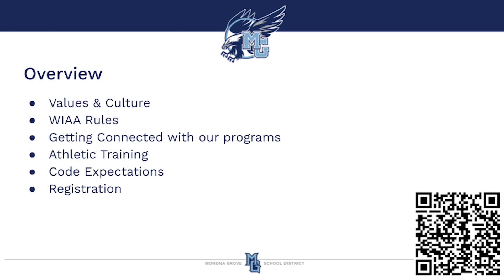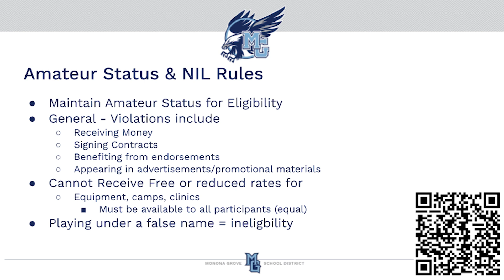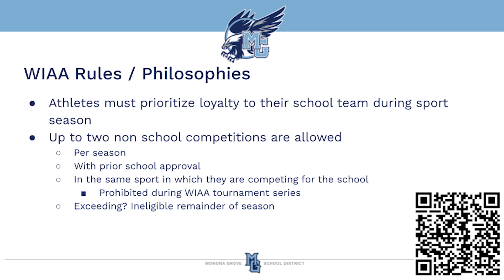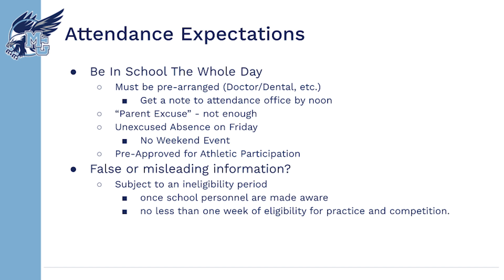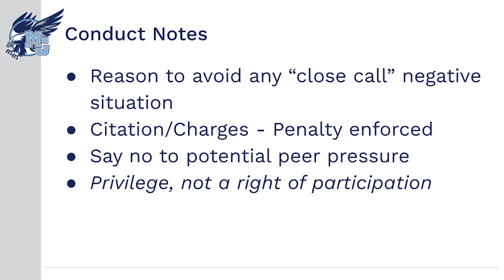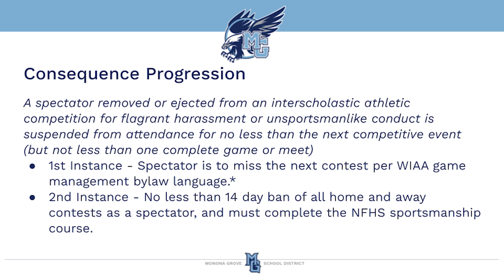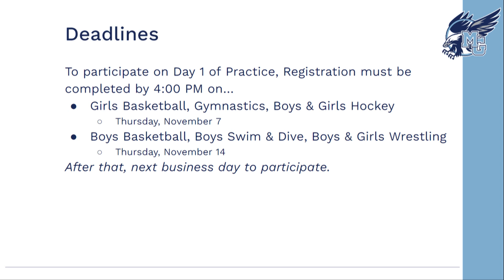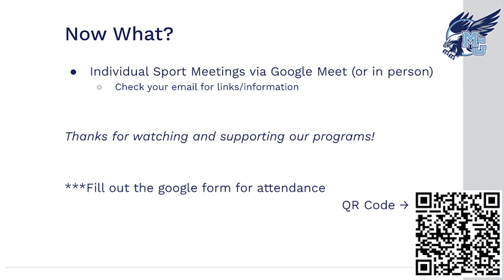MG Winter Athletic Department Meeting 24-25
The Winter Monona Grove High School Athletic Department meeting gives an overview of the goals, vision, and logistical aspects of competing in interscholastic athletics at Monona Grove High School. Viewers can expect to see information regarding culture expectations within the program, school specific athletic code information, as well as some general WIAA rules.

We thank the contributions from multiple MG student-athletes into making this meeting possible. Thank you to our Monona Community Media for helping with the editing and filming process.

To Do:
Please check in that you have viewed the all sports portion of the meeting

Infinite Campus Resources:
Stay ahead of your eligibility! Utilize the Infinite Campus Portal/App!

At the conclusion of this meeting, please check your email for your individual sport meeting links which will start at 7:30 PM.